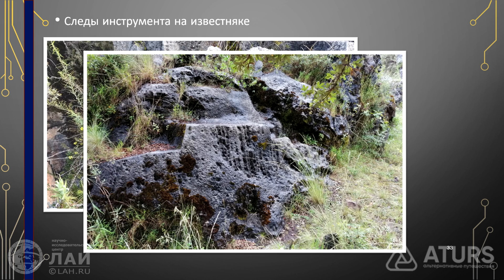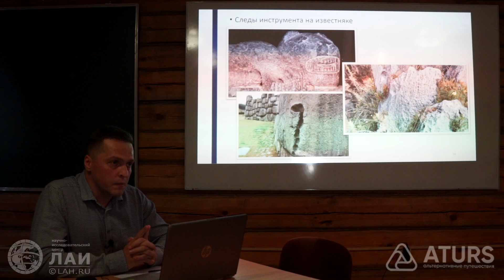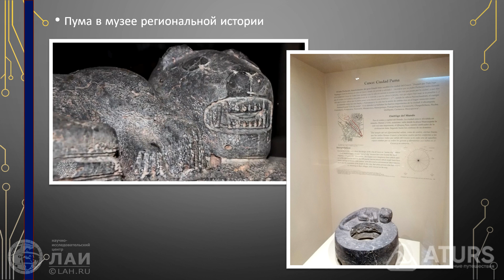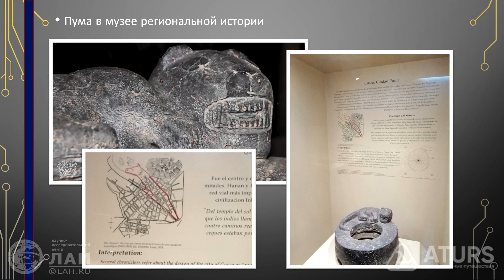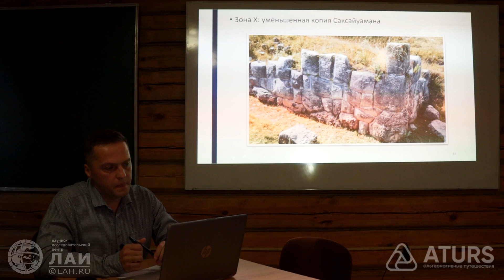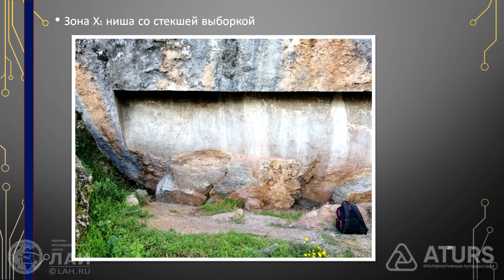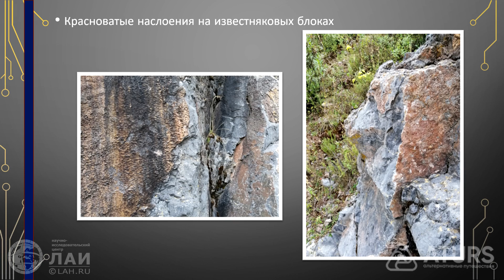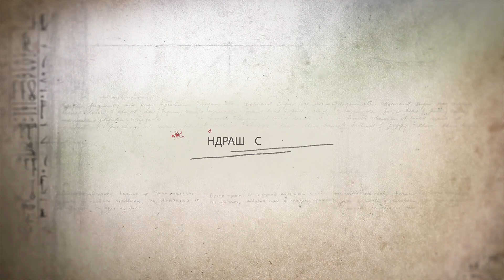Каменная тайна древних инков: "Оплавленные" и изрезанные скалы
✔ВНИМАНИЕ: Следующий Круиз ЛАИ - пройдёт в Египте. Даты: 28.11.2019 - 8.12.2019
НИЦ ЛАИ и НИИ ГСГФ объявляют о проведении круиз-конференции "Загадки Древнего Египта" по маршруту:
Каир-Асуан-Ком Омбо-Эдфу-Карнак-Луксор-Абидос-Дендера-Каир.
Приглашаем всех желающих совершить это увлекательное путешествие по югу Египта в компании наших исследователей!
Продолжительность: 11 дней (10 ночей).
Корабль: 4-палубный круизный лайнер.
Криптовалюты: BTC - 12KPcqcTwgvovGnGs87N5vFDrMpxNsQNTH
ETH — 0xe66ba79b5c64346BAa7460Ea51366824eCB0ADBA
Вебмани
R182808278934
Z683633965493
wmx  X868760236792